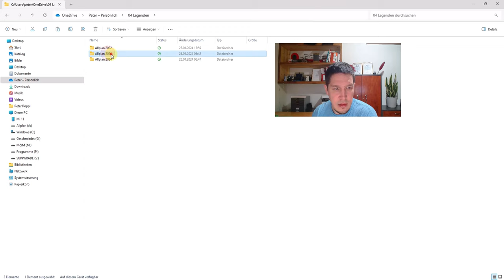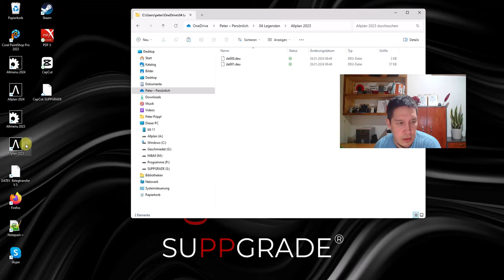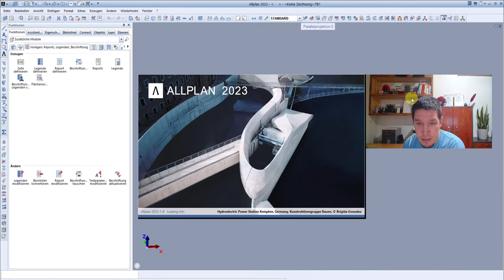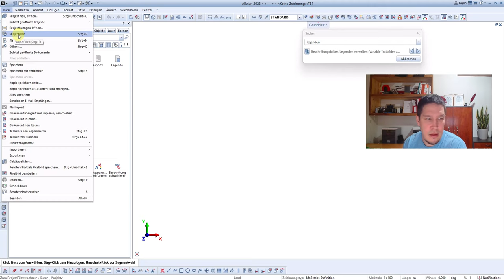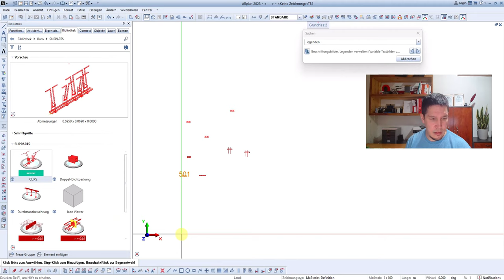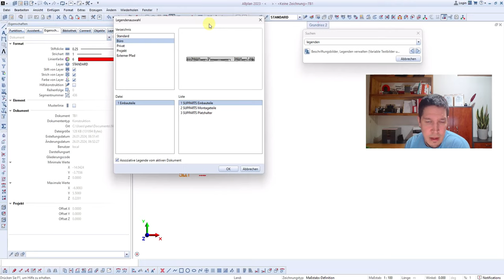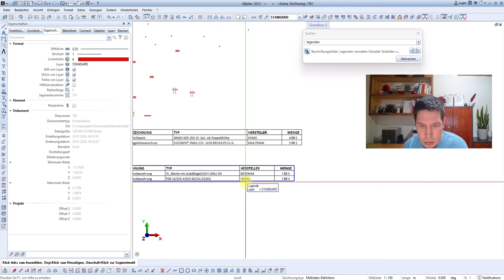ALLPLAN - Legenden importieren, übertragen, konvertieren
In diesem Video lernt ihr, wie ihr Legenden konvertiert und anschließend in euren Bürostandard einbindet.